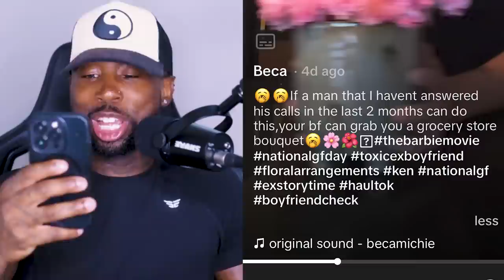This Video Proves Why Women DON'T Respect Men!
In this video, I will be talking about relationship advice for men. Pay attention to how I break this down so that you can become better with the choices you make in your life.